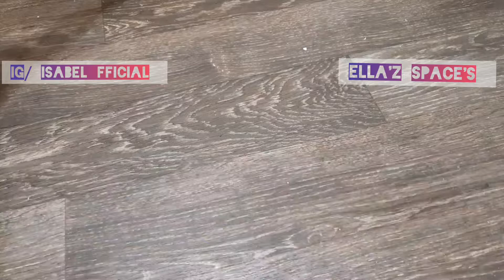yoni detox pearls with pcos/herbal detox pearls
yoni detox pearls with pcos my expirence with this pearls has being really wonderful,yoni pearls is one thing you would want to try when struggling with pcos;fibroids or infertility i hope you enjoy this video, dont forget to like,comment and subscribe